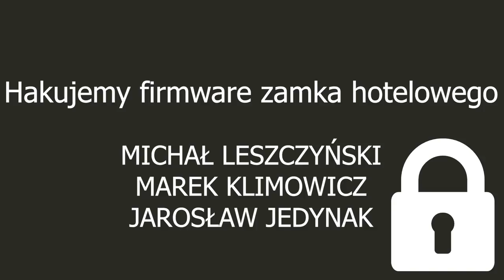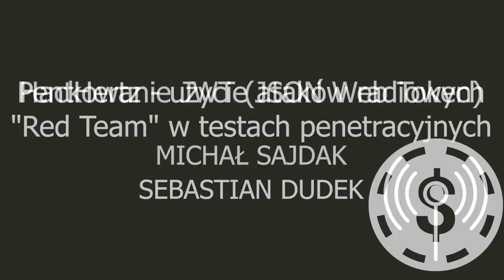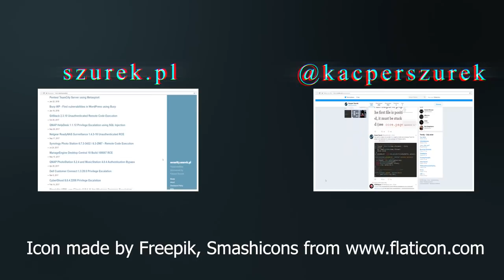Relacja z konferencji Security PWNing 2018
Moja relacja z konferencji Security PWNing 2018 wraz z krótkim omówieniem niektórych prezentacji.

Lista prezentacji wymienionych w materiale:

0:48 MICHAŁ LESZCZYŃSKI, MAREK KLIMOWICZ I JAROSŁAW JEDYNAK - Hardware RE: hakujemy firmware zamka hotelowego i piszemy lepszy
2:34 SEBASTIAN DUDEK - PentHertz - użycie ataków radiowych "Red Team" w testach penetracyjnych
3:33 MICHAŁ SAJDAK - Hackowanie JWT (JSON Web Token)
4:47 TOMASZ BUKOWSKI, MARCIN GRZESIAK - Funny Bugs in Big Companies
5:29 BEATA SZTUREMSKA, PAWEŁ KRZYWICKI- Koniec wojny pomiędzy Security i Developmentem?
6:10 PAWEŁ KRZYWICKI - Wycisnąć maksa (lub cokolwiek) z testów bezpieczeństwa!
6:56 PIOTR KONIECZNY - Jak Polacy tracą pieniądze w Internecie?
7:57 ADAM HAERTLE - Czarnoksiężnicy socjotechniki - najciekawsze sztuczki przestępców
8:51 REENZ0H - Od shella do "shella" w stylu MacGyvera